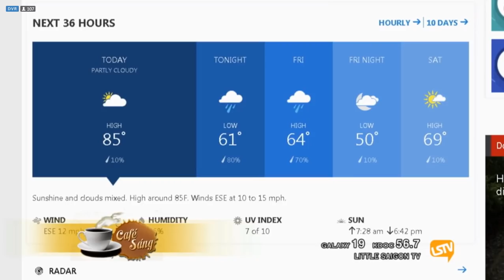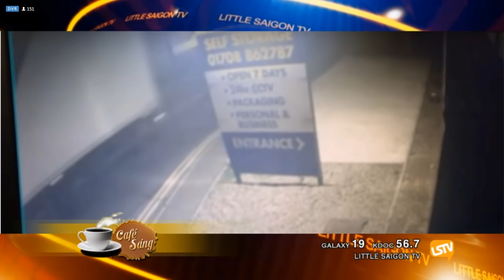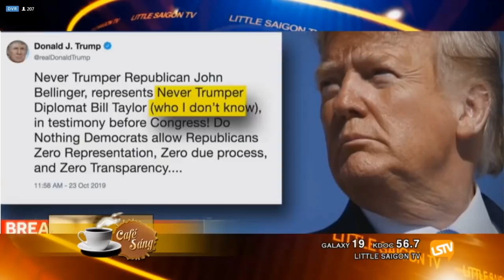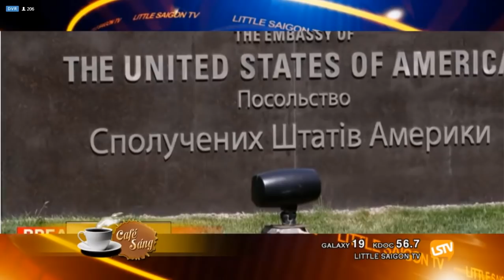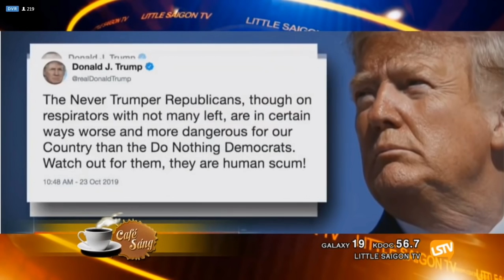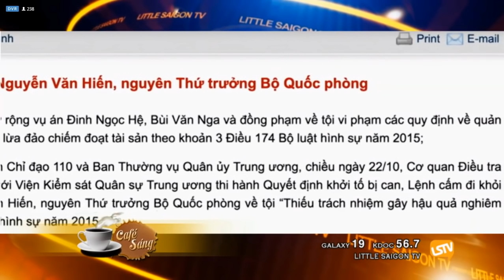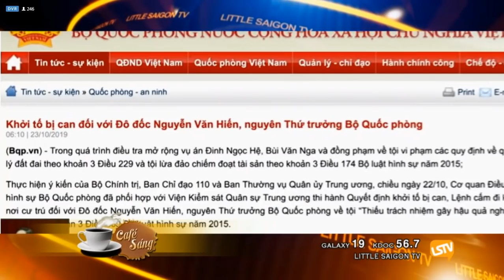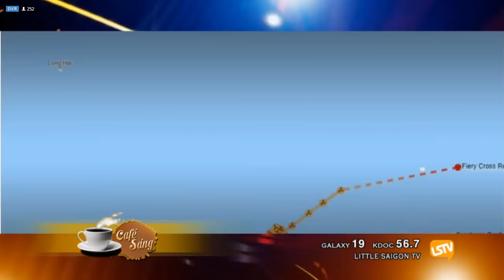Tin Tức mới nhất 25/10/2019 | Tin Hoa Kỳ | Thời Sự Thế Giới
Đăng ký 3DNVNEWS để cập nhật và theo dõi